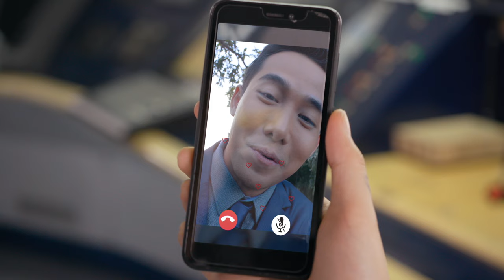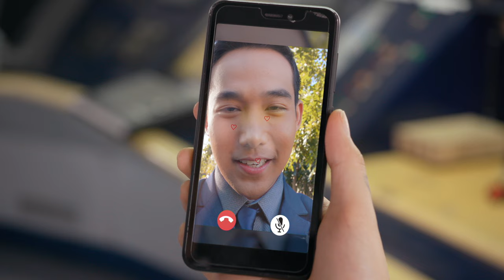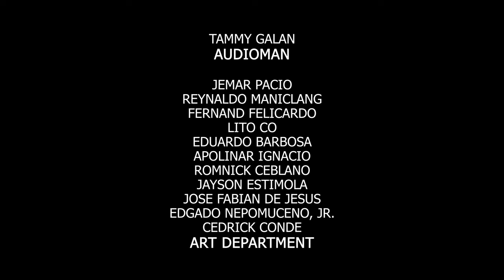One of the Baes: Full Episode 87